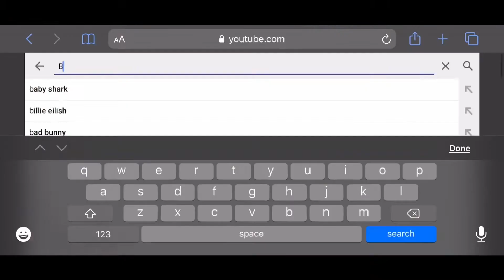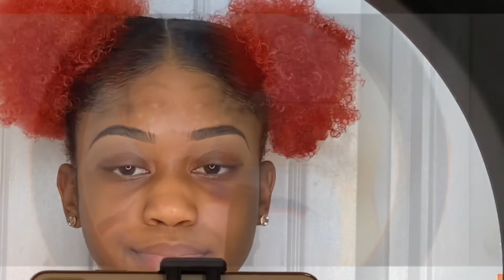UPDATED EYEBROW TUTORIAL | Quarantine Chronicles Episode 2 | *ALL PRESTIGE BRANDS* | BOMBSQUADent.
Quarantine Chronicles: EPISODE 2

WHATS UP BOMBSQUAD! Everyone is BORED IN THE HOUSE AND IN THE HOUSE BORED so we decided that what would be a better time to showcase our CORONA VIRUS (Covid-19) CHRONICLES.

Today we are hitting yall with a UPDATED EYEBROW TUTORIAL ft brands like ANASTASIA BEVERLY HILLS, F.A.R.A.H , LAURA MERCIER, SMASHBOX, and NARS

SMACK OR FACTS Q&A

KEEP UP WITH THE TUCKERS